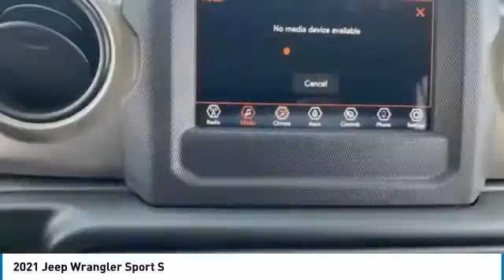2021 Jeep Wrangler MJ1012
2021 Jeep Wrangler.